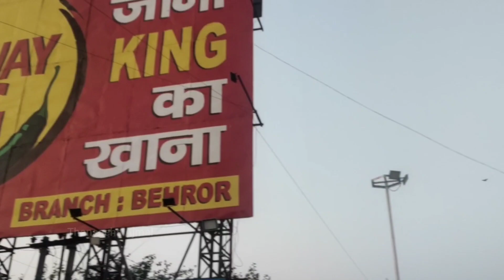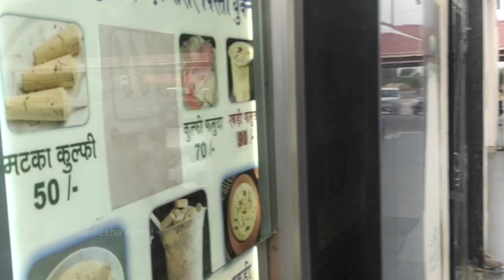Rajasthan വരെ ഒന്ന് പോയിട്ട് വന്നാലോ 😍🐪